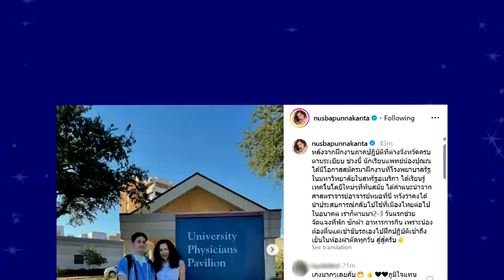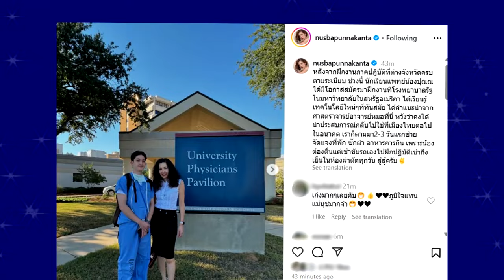"นุสบา" อัปเดตภาพล่าสุด นักเรียนแพทย์ "0น้องปุณณ์" ไปฝึกงาน รพ. ในสหรัฐฯ !!!